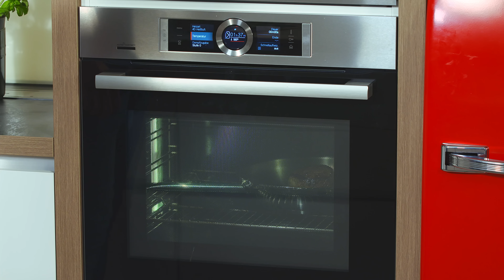Steak braten 🥩 | So einfach geht’s | REWE Deine Küche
Keine Raketenwissenschaft, aber will gelernt sein: Steak braten. Die richtige Technik fängt schon bei der Vorbereitung an. Die Pfanne sollte richtig heiß sein und das Steak noch nicht gewürzt – so verbrennt der Pfeffer nicht und das Salz entzieht keine Flüssigkeit. Wie du außerdem den Garpunkt mithilfe einer einfachen Technik bestimmen kannst, zeigt dir unser Experte Frederik im Video. Jetzt ausprobieren!

Für das perfekte Steak brauchst du: Steak, Öl, Gewürze

→ Alle Zutaten zu diesem Rezept kannst du hier direkt online bestellen

Sprungmarken:
Fleisch anbraten (0:07)
Steak im Ofen garen (0:47)
Garpunkt bestimmen (1:07)